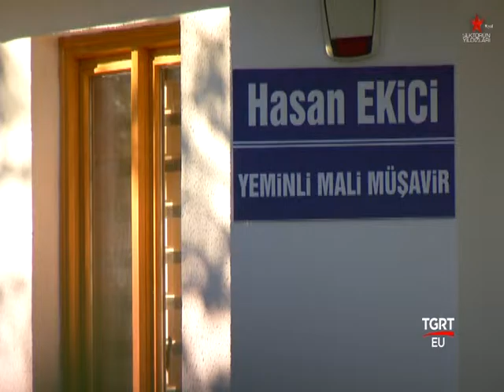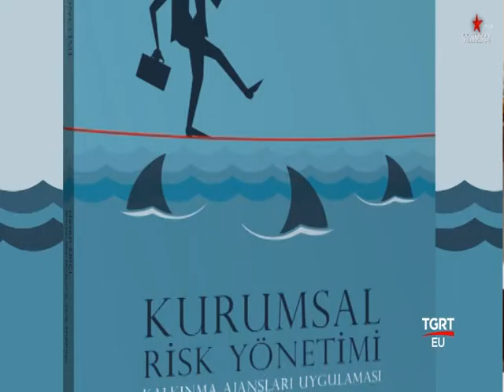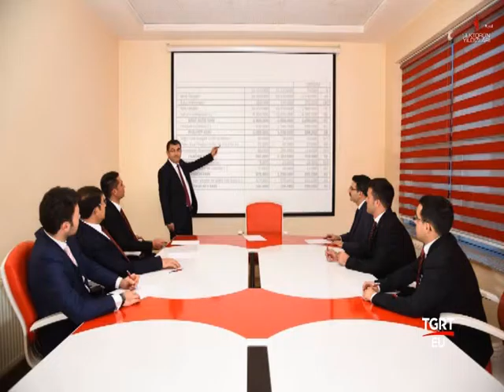Küre Yeminli Mali Müşavirlik A.ş